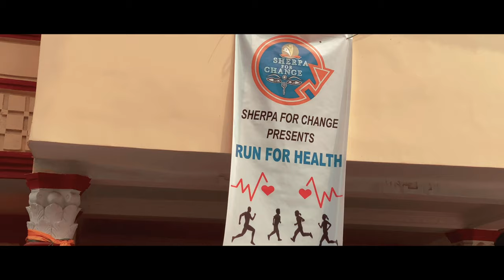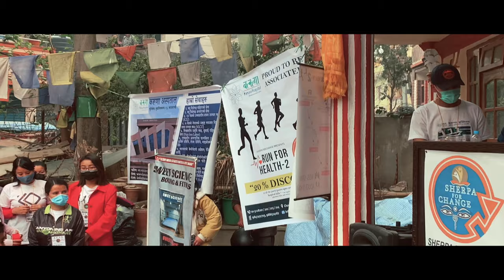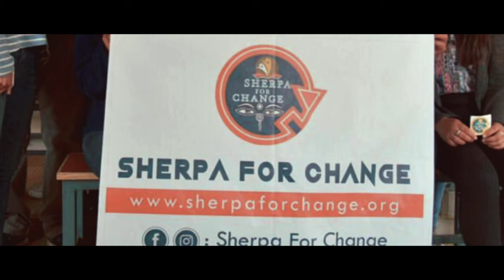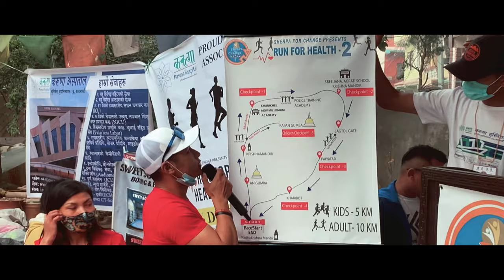Sherpa For Change || Run For Health 2 || 2021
SHERPA FOR CHANGE

Sherpa For Change (SFC) was started in the month of July,2015 with the concept of creating a platform for the youths to learn and explore that will lead to be the catalyst of change. This concept of Sherpa For Change was founded by Mr. Tshering Sherpa. Mr. Sherpa was the former member of US Embassy Youth Council Nepal (USYC) 2015/16. After being selected as the Member of USYC, Mr. Tshering Sherpa initiated this concept. His main passion behind this was to make all the people of the community and the society to Listen from other, Observe the overall environment and learn from the surroundings. He really wanted all the youths of his community and other communities coming together at one platform to learn and explore various talents and skills. SFC is now a platform for all the youths who dream to be the initiator of a positive change in their communities by organizing relative program to engage every people for a better change. Mr. Sherpa was also awarded as the “Sherpa Youth of the Year 2016”  by Pikey Media pvt. ltd. for his contribution in the community specially for the youths through the initiative of Sherpa For Change.

SFC from the initial phase has been conducting several programs focusing on various relative topics and issues. SFC has been conducting leadership seminars, health seminars, awareness campaigns, Book Talks, Inspirational talk session, Story Sharing session, Presentation skills seminars, Library Campaigns, ASK- sessions & various workshops based on different issues.

Recently SFC has started a monthly event known as “SFC to LEAD”. “SFC to LEAD” with some great personalities of our community, society and the country is a new initiative from Sherpa for change. “SFC to LEAD” simply refers to the “Sherpa for Change” to Lead, Encourage and Advocate for Development program. We have started this initiative in order to encourage and engage youth in the intellectual and interactive learning environment each month. Different speakers from different field are invited on monthly basis to share their lessons, ideas and knowledge to all the participants.

Mr. Tshering Sherpa with other energetic youth of his community has been working effectively towards the betterment of the community and to be the catalyst of change in the community through this platform.

We are available on Instagram